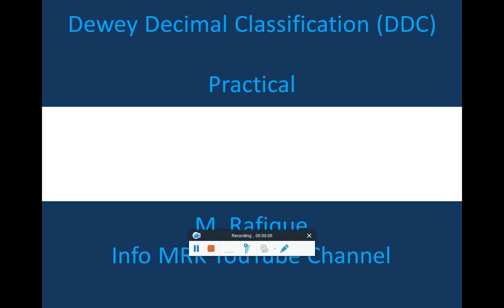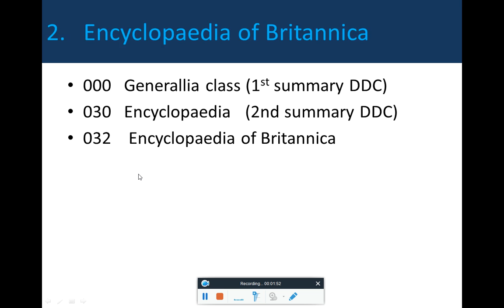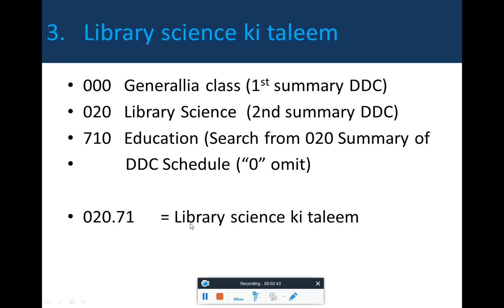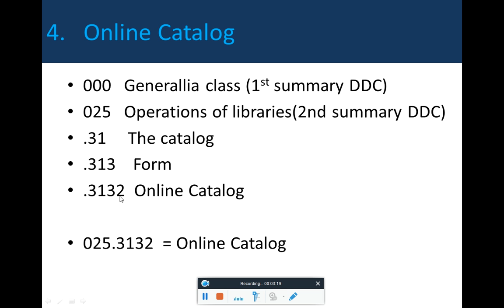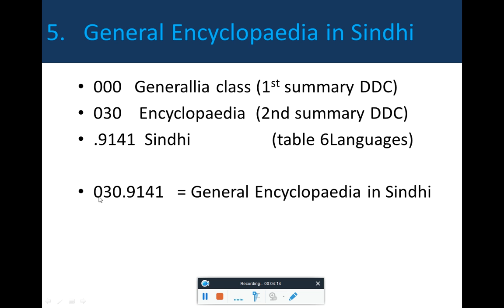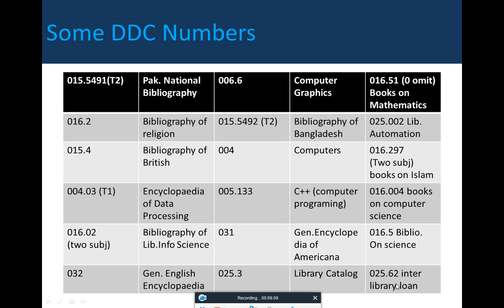Dewey Decimal Classification Practical |how to use DDC practical in urdu and hindi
Dewey Decimal Classification Practical |how to use DDC practical in urdu and hindi  |Dewey Decimal Classification Practical usage

Chapter added:
0:00 - DDC classification practice
0:52 - Libraries administration 025.1
1:29 - Encyclopaedia of Britannica 032
2:12 - Library science ki taleem 020.71